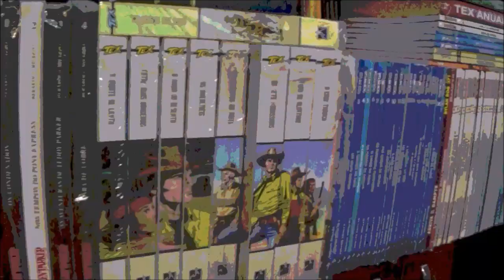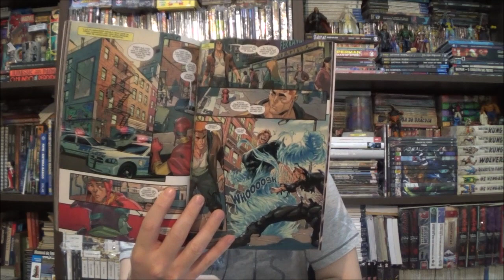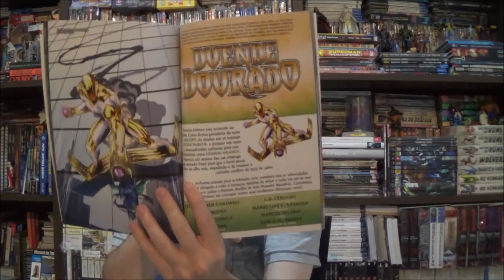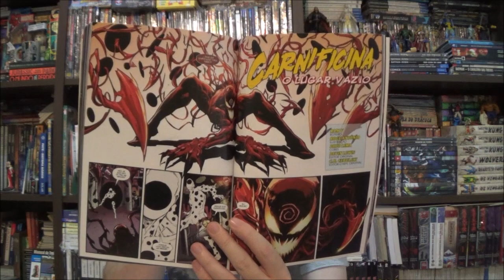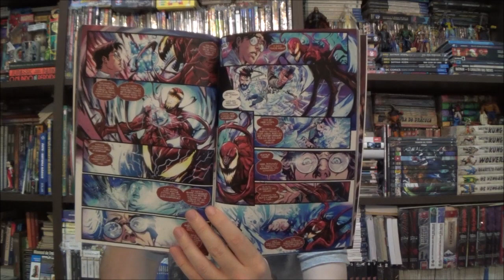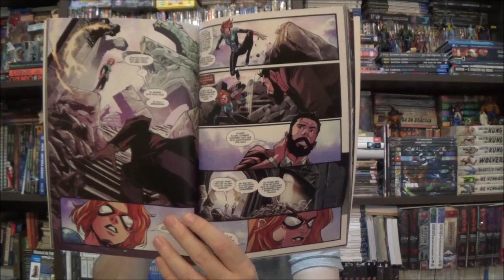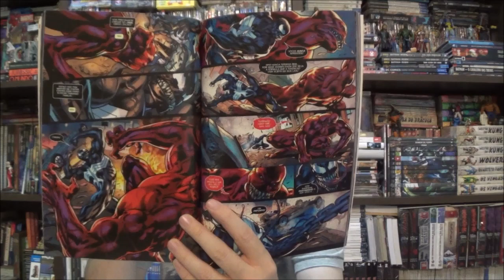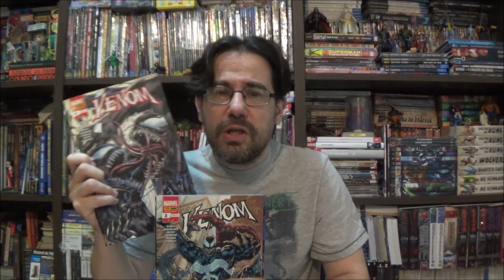Chapéu do Presto - Venom e Carnificina por Ram V e outras histórias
Bem-vindos a mais um Chapéu do Presto, no episódio de hoje apresento as edições 3 a 6 da mensal do Venom que reúne histórias e Carnificina, ambas pelo Ram V.